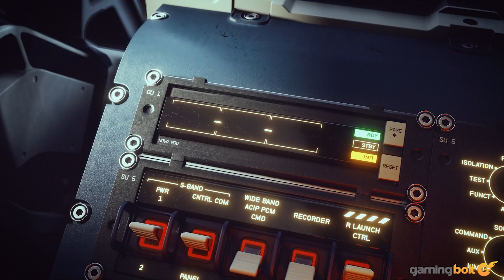15 NEW Open World Games of 2022 And Beyond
Open world games are dime a dozen these days, and the popularity of the genre doesn't seem to be waning any time soon. Fans of the genre have a lot to look forward to in 2022 and beyond, and here are 15 open-world games that you should keep an eye out for.

Please note due to the sheer number of games fitting into this category, there are bound to be many major games missing from this list. With that out of the way, let's begin.